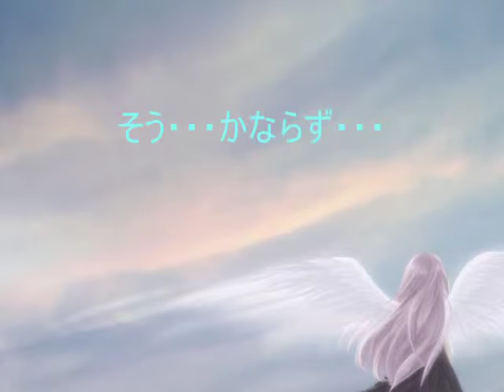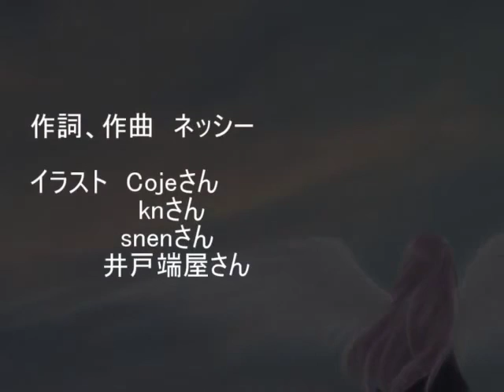【ＶＯＣＡＬＯＩＤ】 【巡音ルカ】 The land of promise 【オリジナル】